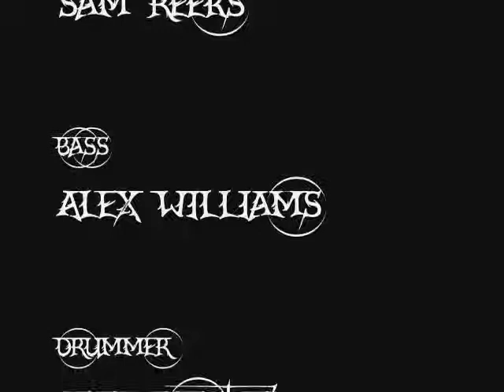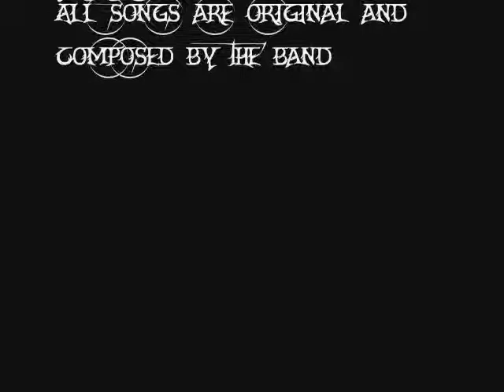Death In Extremis: Here Comes The Pain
Death In Extremis:
Here Comes The Pain

Lead Guitar/Vocals: Sam Reeks
Lead Guitar/Vocals: Josh Warrington
Bass: Alex Williams
Drums: Alex Weston

Copyright Death In Extremis 2008

Photos from 2009 Gig in Chelmsford Barhouse.